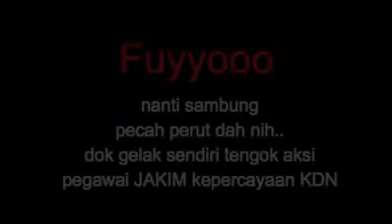Ustaz Zamihan nak sekolahkan Dr Maszlee? Terus diam 😂